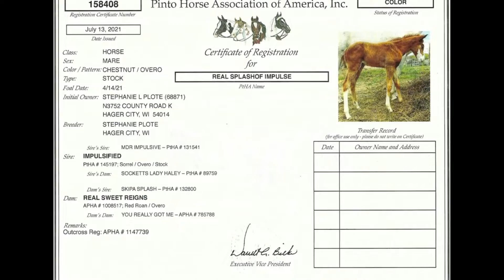Real SplashOf Impulse ~ 2021 APHA/PtHA Overo Filly ~ 10/9/2021 ~ SOLD!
Real SplashOf Impulse
2021 APHA/PtHA Chestnut Overo Filly
Sire: Impulsified
Dam: Real Sweet Reigns (Skipa Splash x You Really Got Me (Real Bonanza))

APHA Breeders Trust enrolled and will be NSBA SIF, BCF and CBCF enrolled.

Gorgeous western pleasure, all-around prospect with a very unique color.